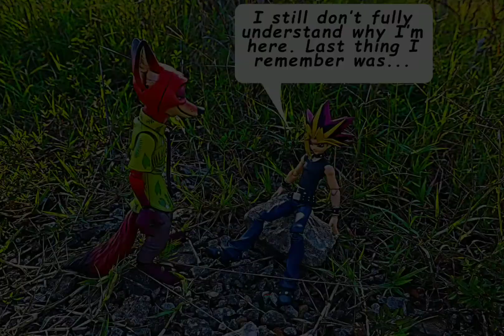Other Worlds Season 2 Comic Strip #18